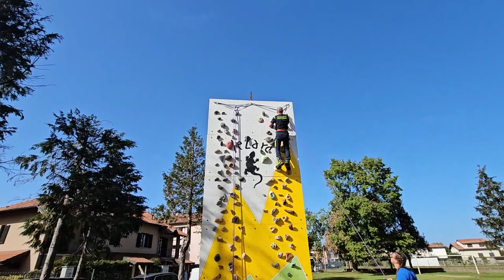2023 10 08 ore 14 29 04 Lonate Ceppino 5 (Giocando con i Pompieri alla "Arrampicata")